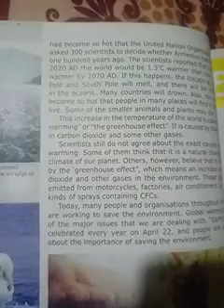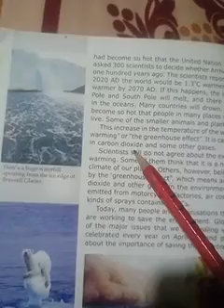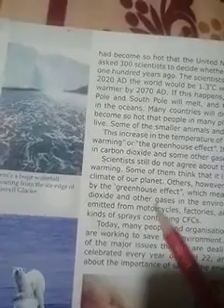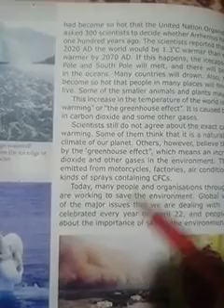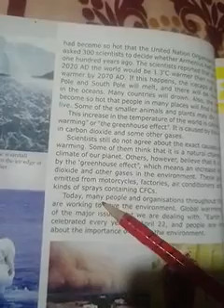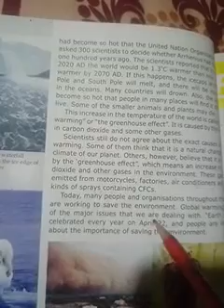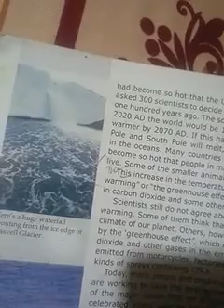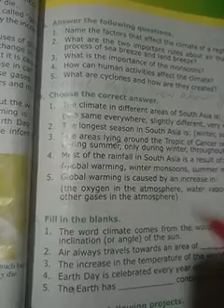Grade6(S.st),Miss Sobia Waseem,lesson39